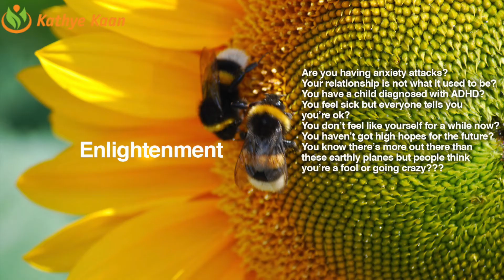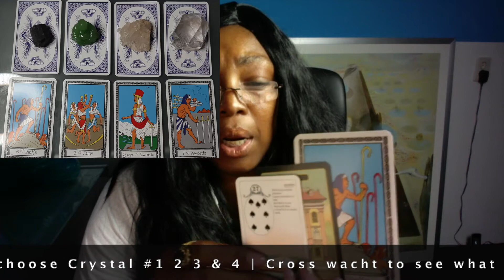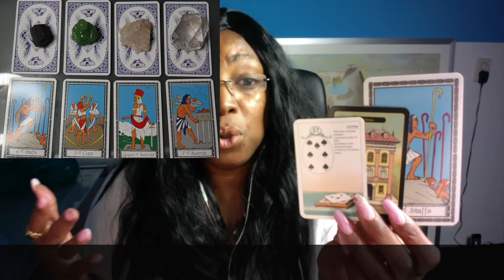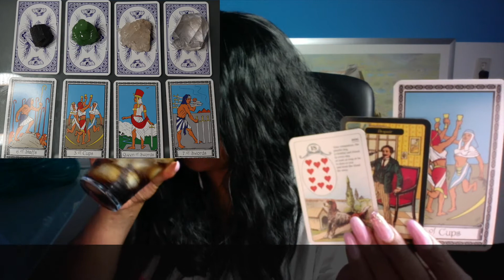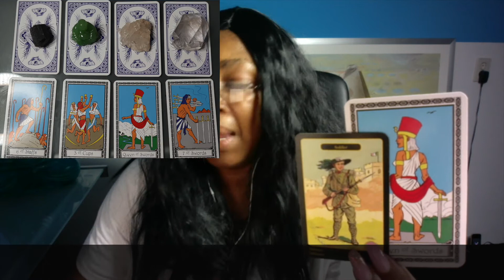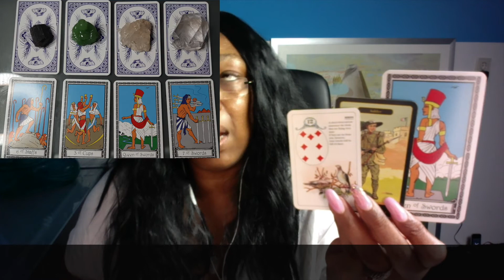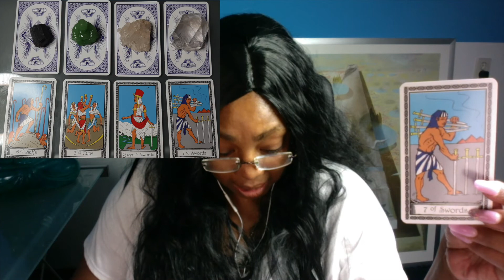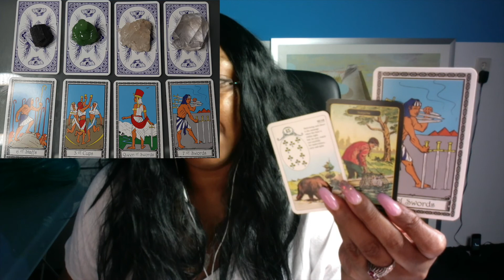OPHIUCHUS Abundance Money Prosperity 💰 CANCER Season June 21 - July 22🧧Tarot Reading🌹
CANCER SEASON Abundance Money Prosperity June 21 - July 22  Create your own Energy & frequency | Choose Your Symbol to create your Money flow

Kathye